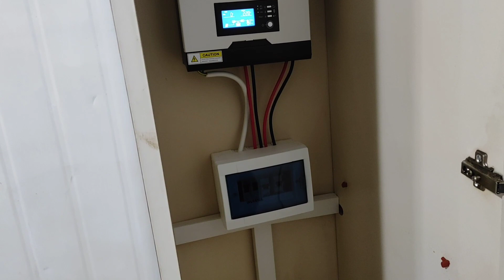Televizyon, Aydınlatma Ve Mini Buzdolabı İçin Güneş Paneli Sistemi